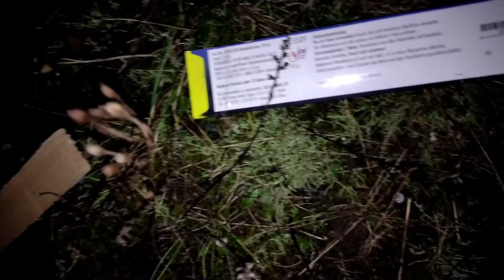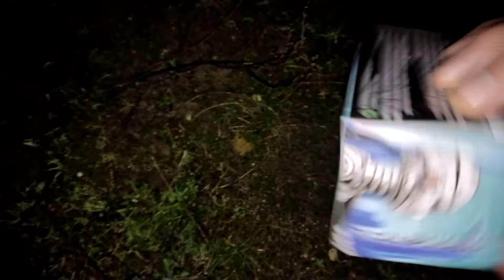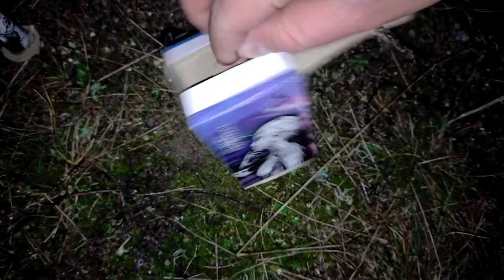Mein Silvester 2021/2022 (0:00) bisschen war was los💥🔥❤️❤️❤️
Mein Silvester 2021/2022